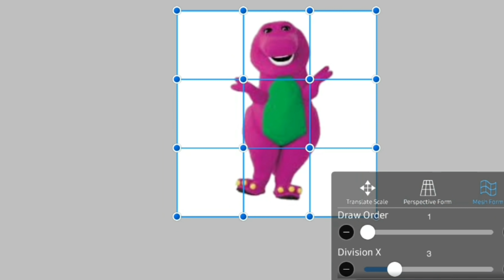barney is here.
voice is mine.

💖💖💖💖💖💖💖Be happy, and spread the love uwu 💖💖💖💖💖💖💖